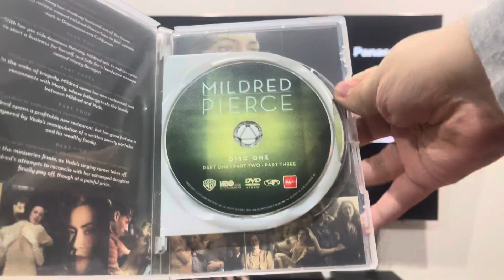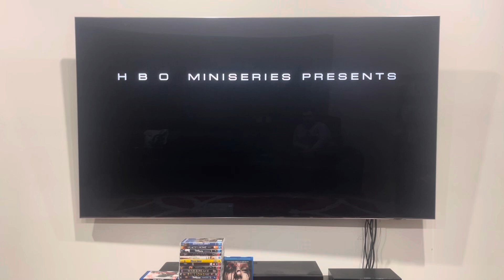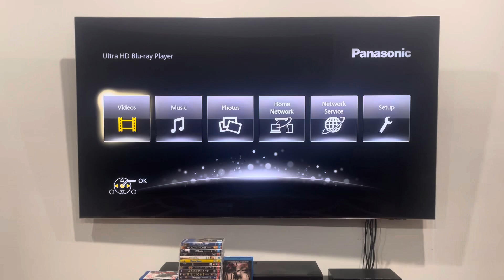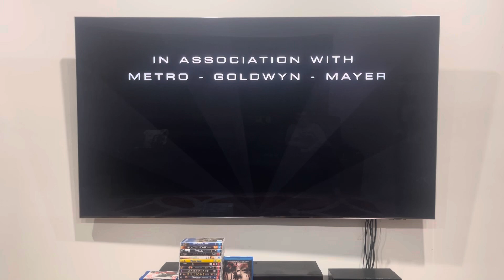Double Feature DVD Opening #547: Mildred Pierce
I've got nothing much that I can say about this double feature DVD opening, but here's the contents:

DISC 1:
1. Interviews and commentaries screen
2. HBO Home Entertainment logo
3. DVD menu
4. Parts menu
5. HBO Miniseries logo
6. Opening credits

Mildred Pierce is an HBO miniseries.

PLEASE READ THE RULES IN THE DESCRIPTION BEFORE COMMENTING:
1. NO stealing videos without permission.
2. NO off-topic comments and/or requests.
3. NO copying my opinions on anything and/or plagiarism.
4. NO asking me when my upcoming projects are gonna be completed/released.